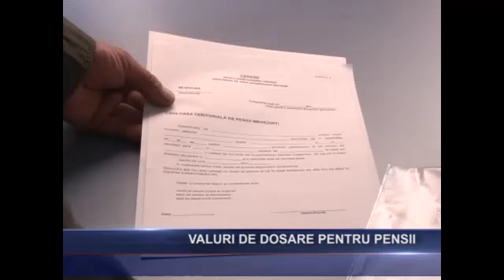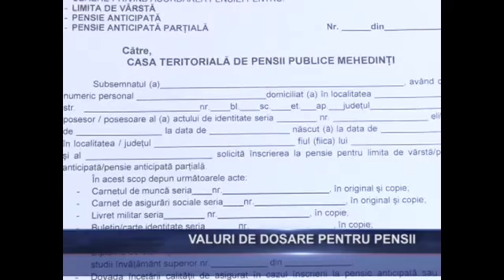VALURI DE DOSARE PENTRU PENSII